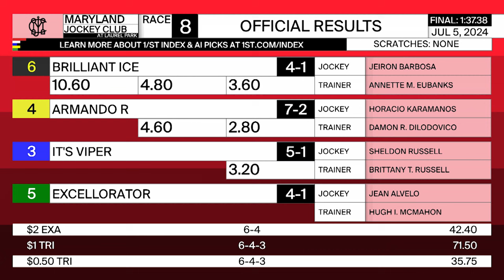LAUREL PARK 07 05 2024 RACE 8